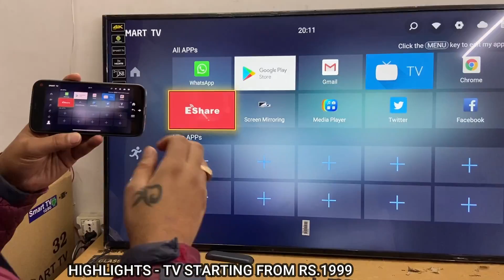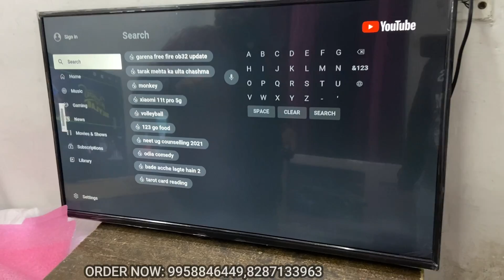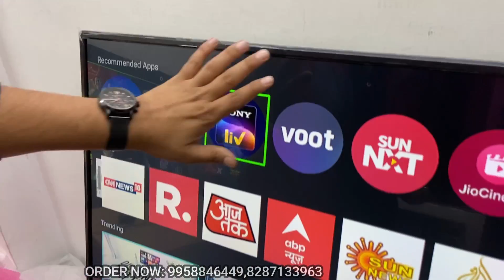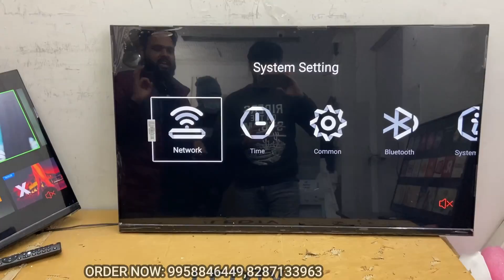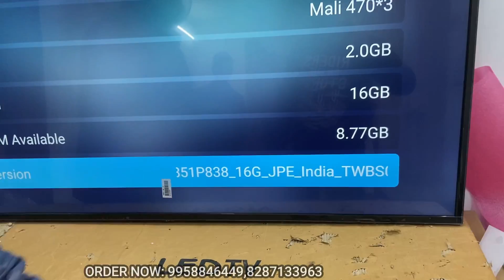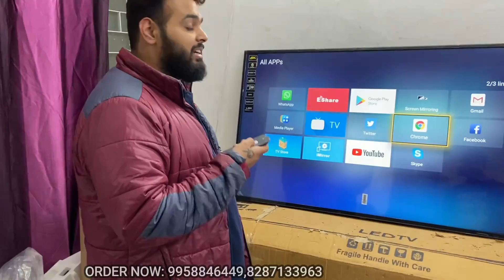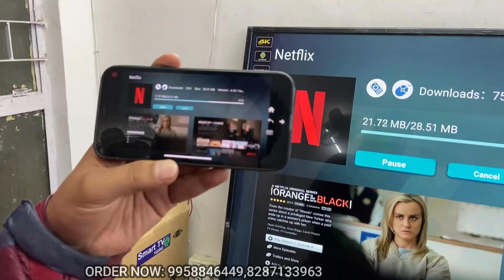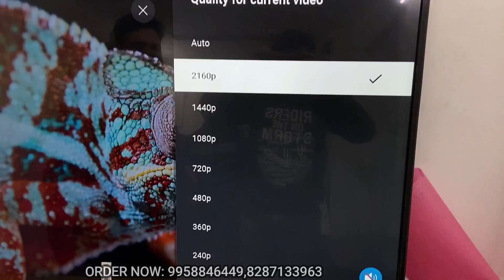Cheapest Price LED TV | SMART TV WHOLESALE AND RETAIL MARKET | With Replacement Guarantee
Shop Name: KK Enterprises
Nearest Metro Station:-Preet Vihar (Gate no.2)
Address:-Office No.109 Building 12 Aditya Complex
Preet Vihar, Opp. Preet Vihar Metro Station,
Delhi- 110092.